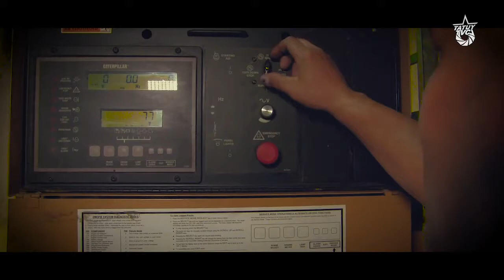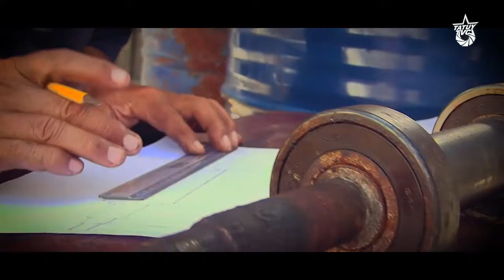Control obrero: en defensa de la nación y el pueblo trabajador - Ejercito Productivo Obrero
Las 3 empresas recuperadas de la zona industrial matanzas, en Puerto Ordaz, de manera permanente han demostrado solidaridad de clase ante las dificultades que padecen, colaborando entre ellas gracias a su cercanía geográfica y productiva y convirtiéndose en un bastión moral de la clase obrera venezolana.

En 2016 gracias a esta vinculación surge la iniciativa de conformar el Ejército Productivo Obrero, cuyos miembros fundadores pertenecen a estas tres empresas, promoviendo por medio de intervenciones operativas, llamadas posteriormente “batallas productivas”, las ventajas y victorias de la gestión obrera democrática directa.

El Ejército Productivo Obrero hasta el momento ha desarrollado 15 batallas productivas a lo largo del país, reactivando maquinarias indispensables para la producción y con ello fomentando la conciencia obrera y de clase a nivel nacional, convirtiéndose en una organización referente de cara a la reactivación industrial del país.